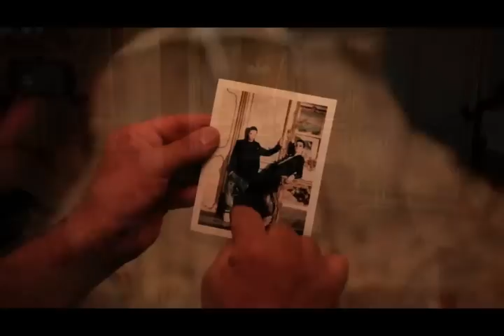Bill & Tom Kaulitz of Tokio Hotel for L'uomo Vogue!